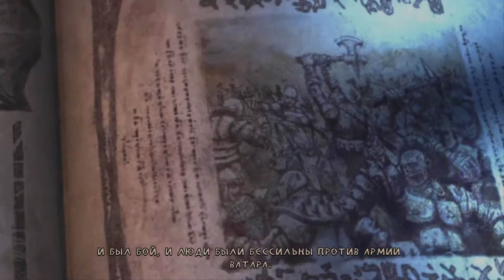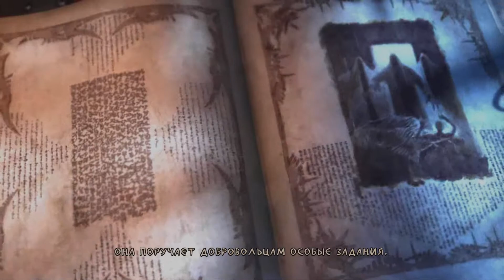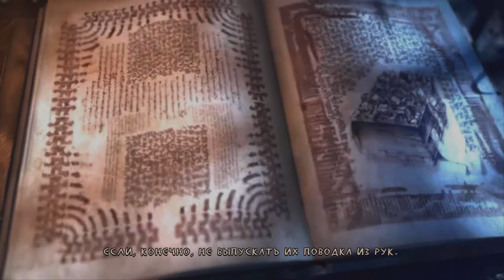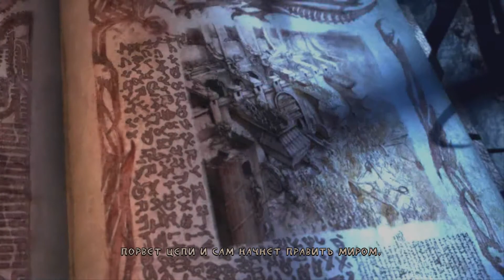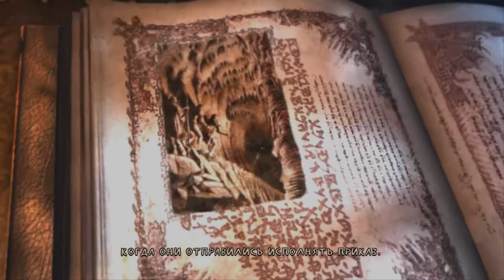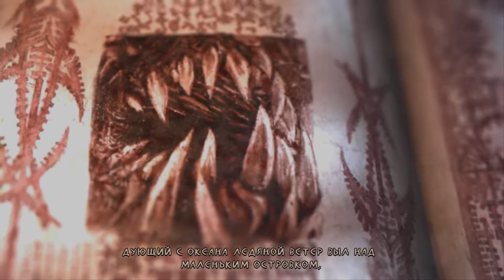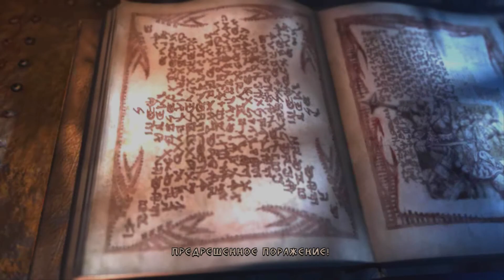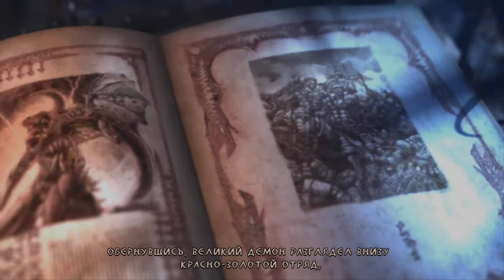Enclave (ТЬМА / ФИЛЬМ / THE MOVIE / ЧАСТЬ 2 / RUS) 1080p/60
by necromancer_al ( Фильм по игре "Enclave" за "Кампанию Тьмы". Часть 2. )

Кампания за Тьму.

Из множества желающих служить Мордессе отобран Ассассин. Колдунья дает ей задание достать кристалл Эвэрси, некогда принадлежавший Зуране — чародейке, превратившейся в одного из монстров, которых она пыталась контролировать. Тем не менее, дом Зураны по-прежнему хорошо охраняется — хитроумными механическими ловушками, духами, скелетами. Ассассин приносит Мордессе заветный кристалл и по её приказанию отправляется в Селадию — убивать торговца Маркуса, шпионившего в пользу Селенхайма. Во время этой миссии Ассассин спасает Берсеркера. Тем временем Арк Мур, резиденция Мордессы, атакована предками. Совместными усилиями Ассассина и нового персонажа, Колдуньи, мекелонцы отбиты, а их предводитель, Алекто, убит.

Мордесса хочет подчинить себе могучего демона Ватара, однако для этого ей нужна Книга Духов, которую маг Зейл спрятал в Поместье Грез. Ассассин проникает туда с помощью Гоблина, который присоединяется к отряду, и видит танцующую в воздухе Книгу Духов, оказавшуюся иллюзией. Магическим образом слуга Мордессы переносится в неизвестное место, где ему предстоит сразиться с Колдунами и одолеть Стража, после чего Ассассин возвращается в Поместье Грез, забирает Книгу, убивает Зейла и через подвал выбирается из дома. У портала Ассассин плечом к плечу с Бомбардиром сражаются с Ночными Зверями. Орк становится членом отряда.

Радость Мордессы безгранична, но для ритуала ей требуется кровь девственницы, а именно принцессы Джазиндры. Отряд прочесывает Эльфийские Леса, сначала Плоскогорье, потом — окрестности Хижины, где с помощью Бомбардира осуществляет похищение принцессы.

Ватар пожирает Джазиндру и оказывается в подчинении у Мордессы, поэтому необходимость в слугах у колдуньи отпадает. Мордесса начинает строить планы по уничтожению отряда, но сначала приказывает ослабить оборону Селенхайма, в частности, требуется пробить брешь в воротах Аванпоста и вывесить флаг Дрег`атара (после этой миссии становится доступен персонаж Лич) или проникнуть за Великую Стену и убить легендарного Зрика.

Отряд получает задание спуститься в шахты Ангарда и взорвать мост, чтобы не допустить контр-атаки Селенхайма. Приказ исходил от Ватара. Он давно наблюдал за отрядом и мечтал вырваться из-под власти Мордессы. Демон отправляет теперь уже своих слуг на остров Ур-Аннон, где укрылась колдунья. После смерти Мордессы и её приспешников Ватар обретает свободу.

Получив последнее задание, отряд направляется в Селенхайм. Перебив охранников и шестерых членов Ассамблеи, слуги Ватара убивают королеву Айлиндель.

Узнав о смерти своего предводителя, жители Селенхайма оказывают яростное сопротивление ордам Дрег`атара, но силы не равны. Многие погибли страшной, мучительной смертью. Ватар празднует победу, но вдруг замечает огромное ало-золотое войско, готовое бросить вызов его уставшей армии. Демон разворачивает свои орды, чтобы вступить в новую битву…